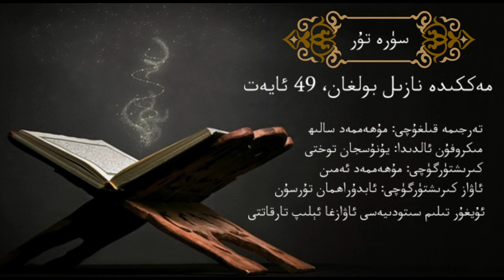ھۆر ئۇيغۇر رادىئوسى قۇرئان كەرىم ئۇيغۇرچە تەرجىمىسى 52- سۈرە تۇر